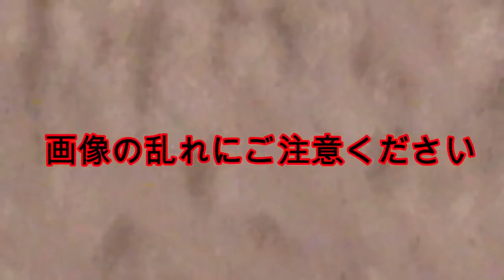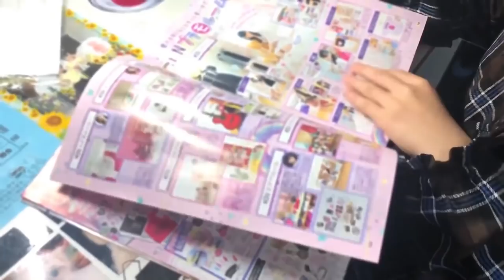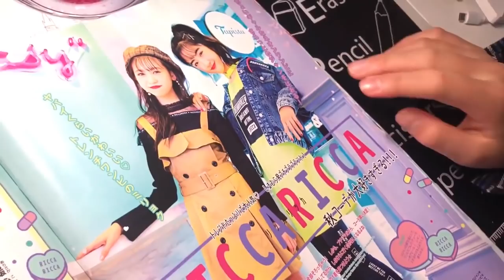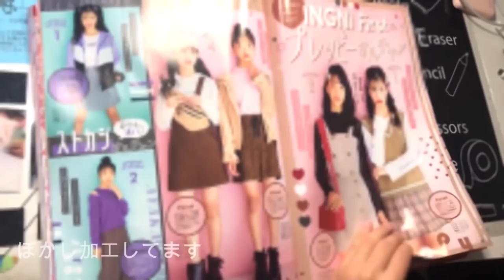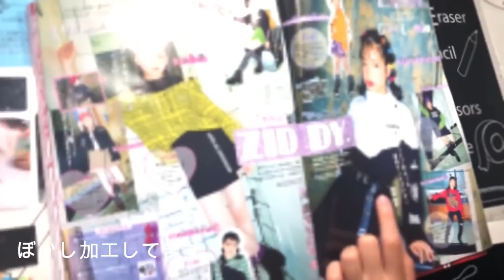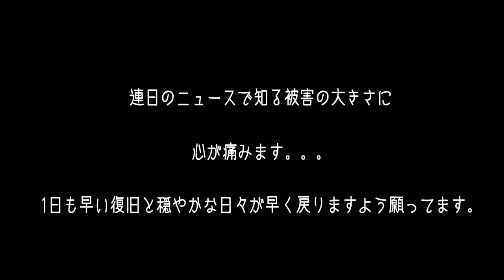【大雨警報】何して過ごす？大雨で外出禁止！引きこもりな休日の過ごし方に１日密着！(総集編)【しほりみチャンネル】